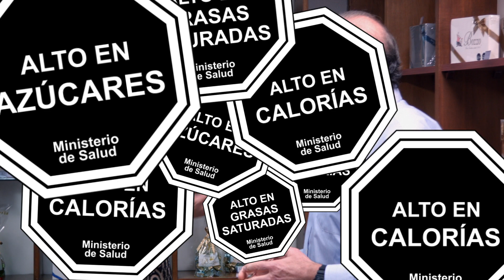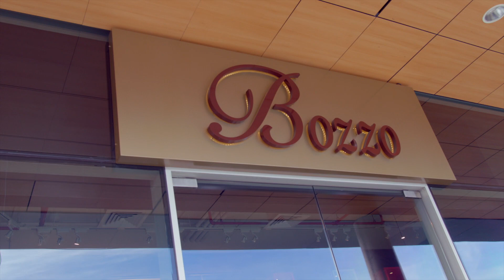Empresarios CCS - Francisco Bozzo, Dueño de la chocolatería Bozzo/Capítulo 2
Te invitamos a ver el segundo programa de la Cámara de Comercio de Santiago: Empresarios CCS, en el que conoceremos a destacados empresarios chilenos, quienes desde sus oficinas nos contarán su experiencia, principales desafíos y consejos para  el desarrollo empresarial de los que están partiendo.